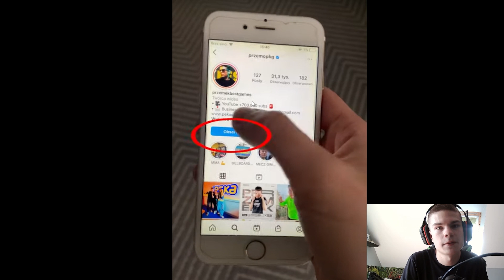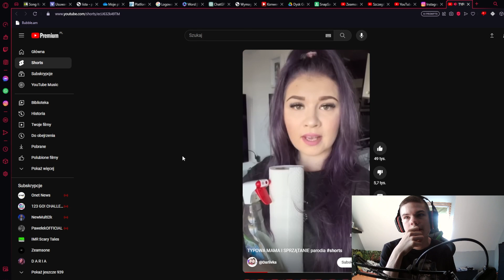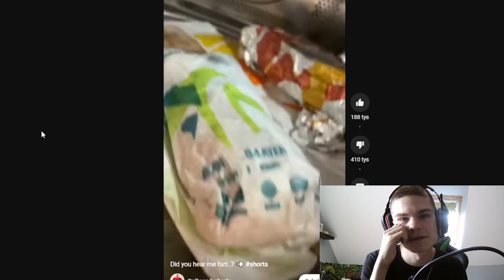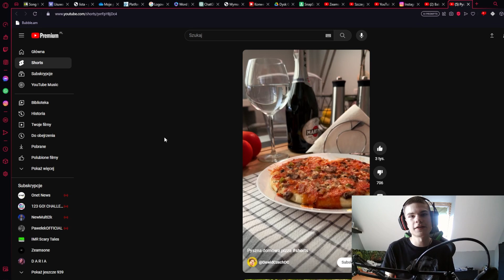YOUTUBE SHORTS JEST CORAZ DZIWNIEJSZE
Serwer Discord!